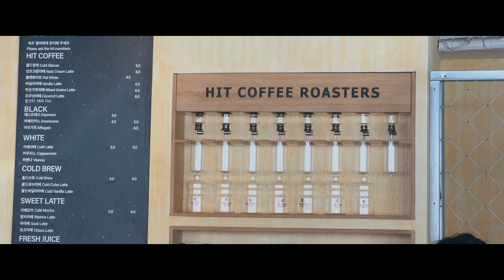Iphone 14 Pro Cinematic Vlog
Cinematic vlog using Iphone 14 pro

 • Better Tomorrow –...

🎵 Track Info:

Title: Better Tomorrow by Tokyo Music Walker

 • Tokyo Music Walke...
YouTube Music:

 • Tokyo Music Walke...